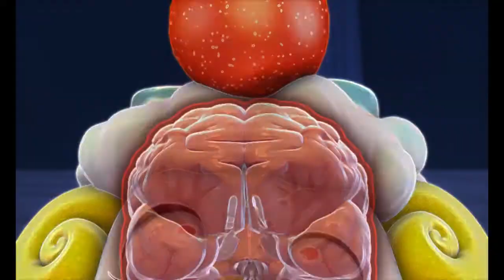Desenho animado de zumbis: Sleep Chuta Pênalti - Mad Box Zombies | EP 81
Sleep joga futebol com um minúsculo tomate. De repente, o tomate atinge Lisfer por acaso, o que deixa Lisfer zangado e ... cara

Mad Box Zombies são zumbis animais maliciosos em miniatura, cujas palhaçadas diárias sempre acabam com alguém sendo morto. Para um Mad Box Zombie, a melhor maneira de morrer é morrer rindo. Eles vivem na cozinha de uma mansão mal assombrada. À noite, eles saem de suas camas de caixa de fósforos em busca de caos sangrento e descuidado. A turma inclui Lisfer, um esquilo zumbi e auto-proclamado líder dos animais mortos. Buffa, um lento mas amigavel búfalo zumbi, é o mais forte do bando. Juntos, eles têm diversão sangrenta e grotesca.